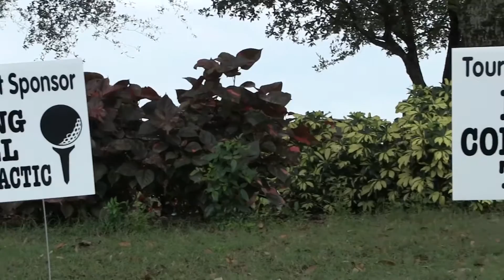FGCU Classic Finale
Check in with the FGCU men's golf team as they finished up the FGCU Classic held at the Old Corkscrew Golf Club. The team ended the tournament with a third place showing.